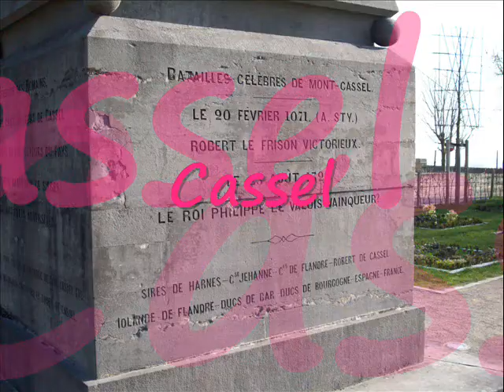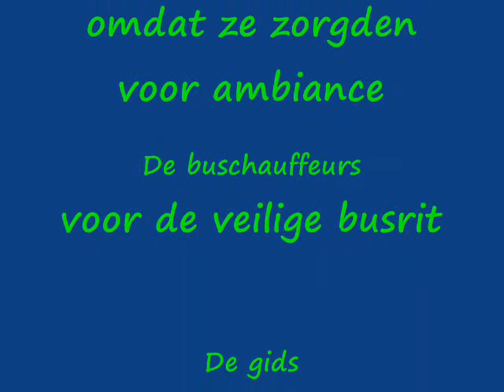Schooluitstap naar Frans-Vlaanderen